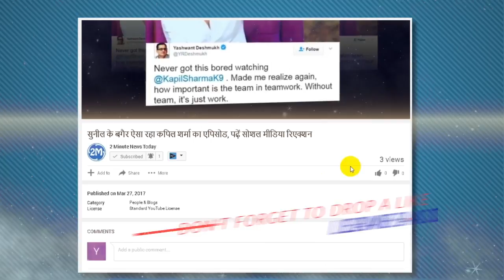रोहित यादव को लगा डोपिंग का डंक, टेस्ट में पॉजीटिव पाए गए, Found Positive For A Dope Test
Rohit Yadav An Young Athlete Found Positive For A Dope Test
The silver medal won by young athlete Rohit Yadav of Javelin Throw in the Asian Youth Athletics Championship can be snatched. Rohit was found to be positive for the prohibited substance.
The sixteen year old Yadav has been placed under temporary suspension, his 'A' sample was found positive for 'stenozolol'. Yadav won the gold medal in the 2016 World School Games.
A senior official of the Indian Athletics Federation said, "Rohit has been found to be positive of stenozolol and he has been kept under temporary suspension." He said, 'Now only his' A' sample has been tested.
AFI got the results of the test on May 23, which was the last day of the Asian Youth Athletics Championship in Bangkok. The AFI was not aware of the dope results and hence Rohit was sent for it.
This was a test conducted during the tournament, which was done last month during the National Youth Championship in Hyderabad. The second Asian Youth Athletics Championship was held in Bangkok from Thailand from May 20 to 23.
✔ Source: Instagram
▶ IPL 2017: IPL 10 Schedule, Indian Premier League News, Cricket Match